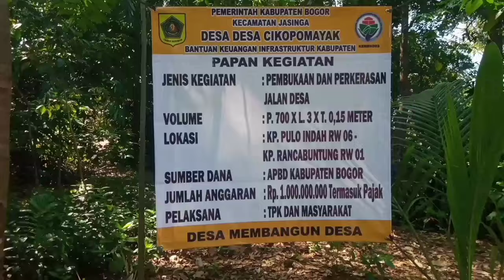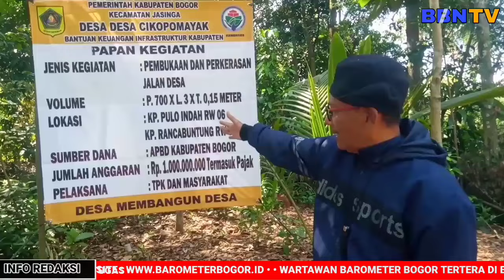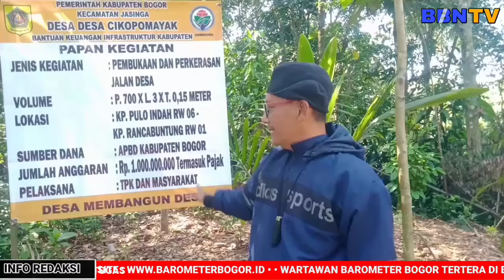Sangat Disayangkan Kepada Kepala Desa Cikopomayak Saat Ada pembangunan Tidak Ada Di tempat